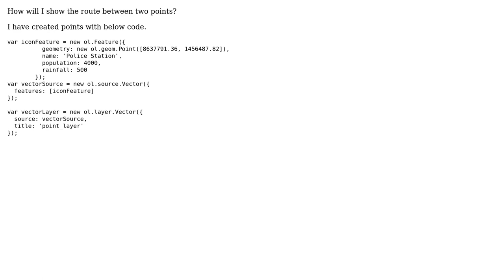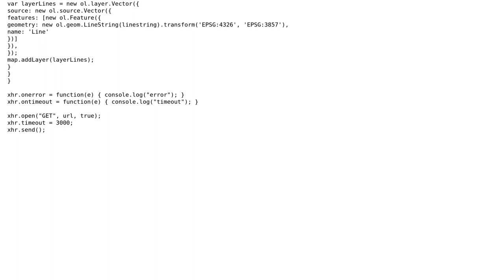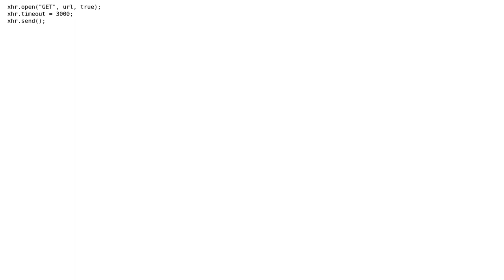GIS: Showing route between two points in OpenLayers 3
With thanks & praise to God, and with thanks to the many people who have made this project possible! | Content (except music & images) licensed under CC BY-SA | Music | Images & others | With thanks to user Vishal user nmtoken user Mike and the Stack Exchange Network Trademarks are property of their respective owners. You are responsible for your own actions.